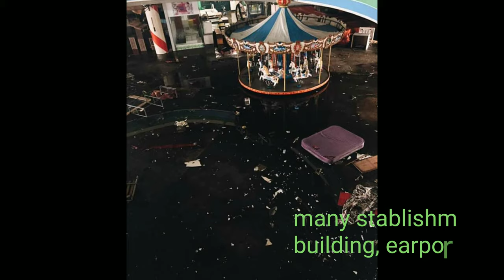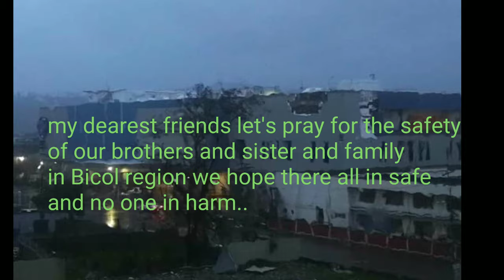Bagyong Tisoy Humagupit sa Bicol region..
Please pray para sa kaligtasan ng ating  mga kapamilya at kababayan sa bicol region. Sana ligtas sila at walang nasaktan dahil sa super typhoon Tisoy.